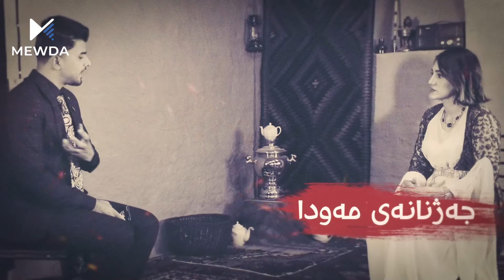جەژنانەی مەودا لەگەڵ شاعیر زانیار عادل